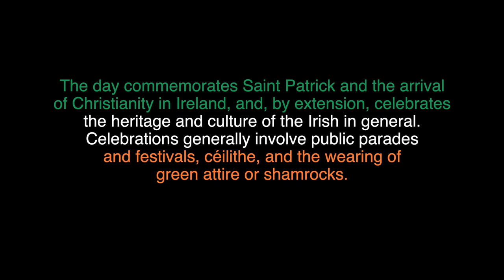Saint Patrick's Day Parade 1080p - Dublin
St Patrick's Day - Dublin Parade